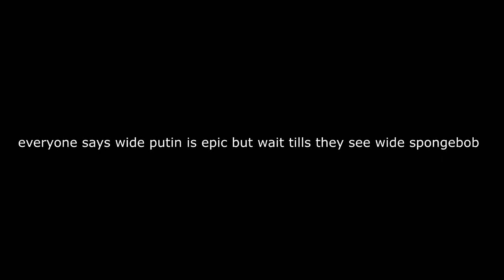wide spongebob walking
goodbye wide putin, hello wide spongebob